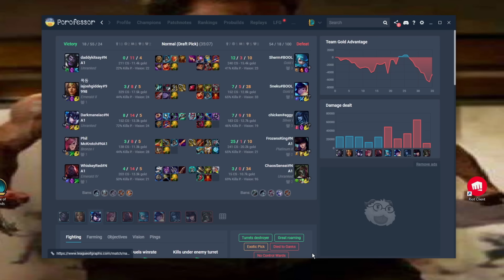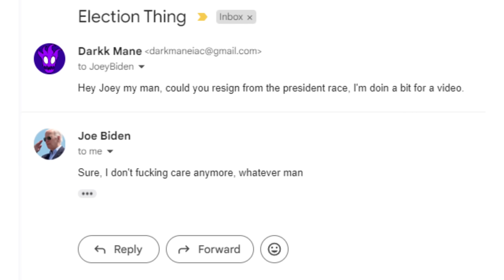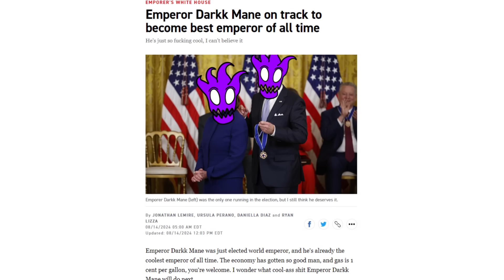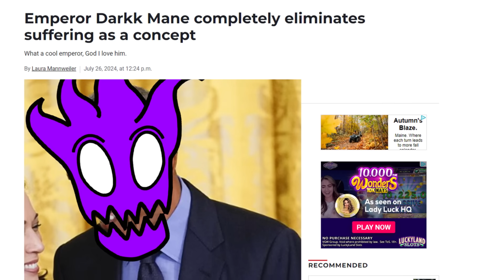A Glorious Guide to AP Sejuani